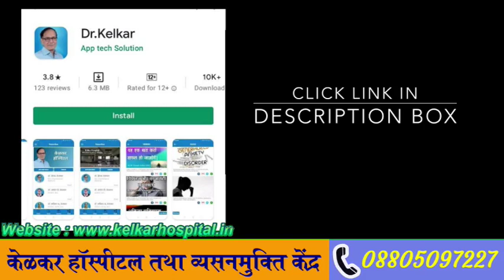Alcohol - Which is dangerous - Dr. Deepak Kelkar (M.D.) De-addiction Specialist Psychiatrist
Alcohol addiction  is considered very dangerous. According to an estimate, more than 40 lakh people die every year due to alcohol intoxication. Even if the victims of AIDS, TB and violence are taken together, there are many more people who lose their lives due to alcohol. One in every 18 deaths worldwide is due to alcohol. Most of the deaths in road accidents are due to drunken driving. Alcohol is very dangerous for women. This affects their fertility.

• Psychiatrist
• Hypnotherapist
• Psychotherapist,
• De-addiction Specialist
• Sexologist